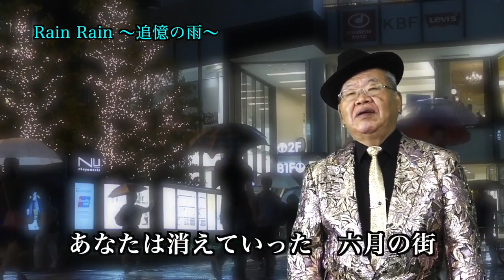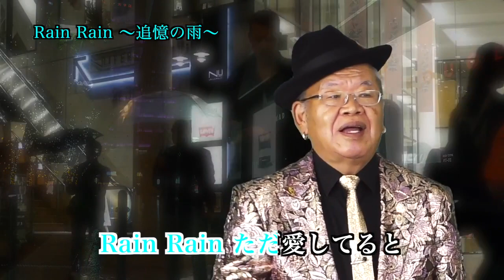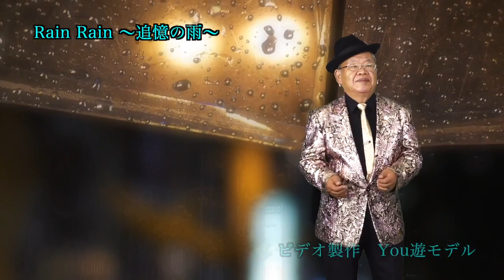RainRain〜追憶の雨〜 小林一三 PV 2018 10